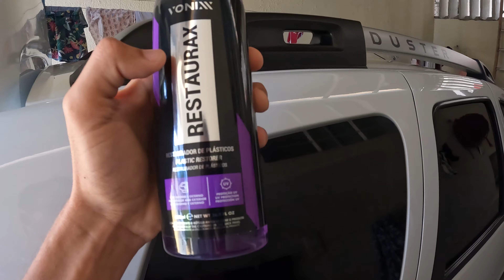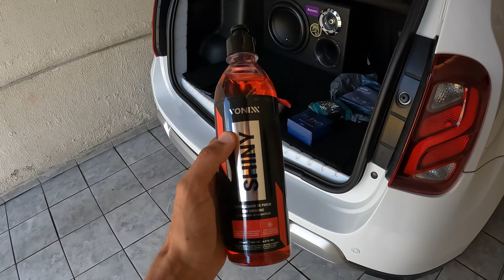APLICANDO PRETINHO DE PNEU SHINY, RESTAURAX E CERA BLEND DA VONIXX NA DUSTER 4X4